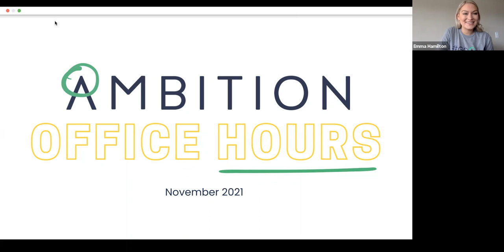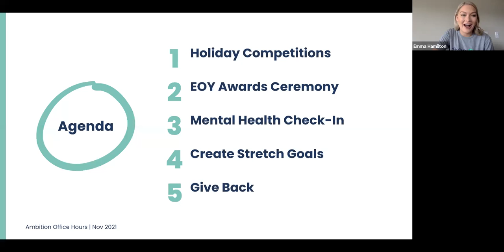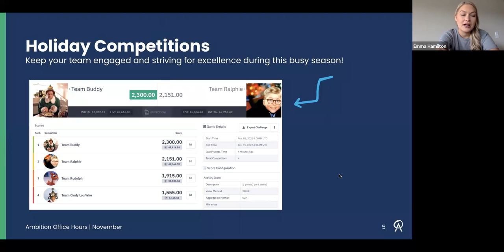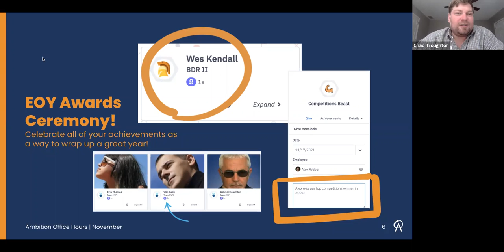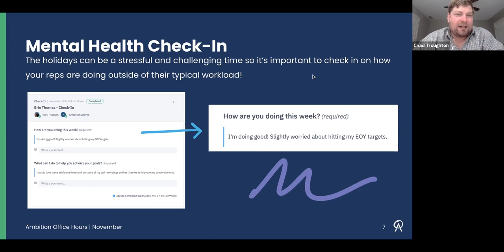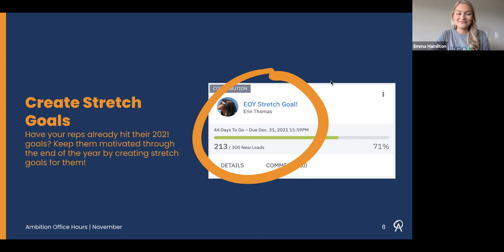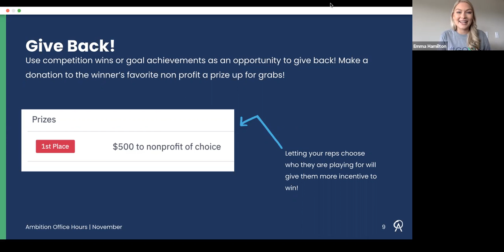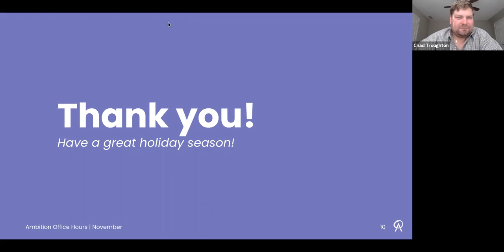Hit Your 2021 Goals!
In this month’s Office Hours, Emma and Chad will show you steps you can take to keep your team fired up and ready to cross the finish line strong.

They tackle topics such as:

-Holiday competitions
-EOY awards ceremony
-Mental health check-ins
-Stretch goals
-And how to give back this year